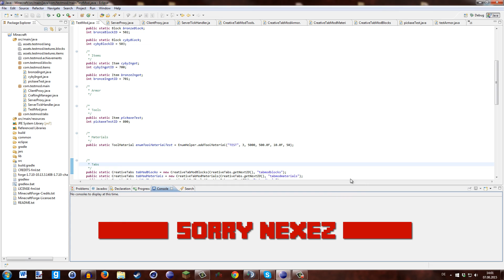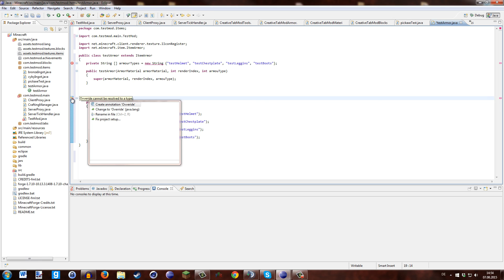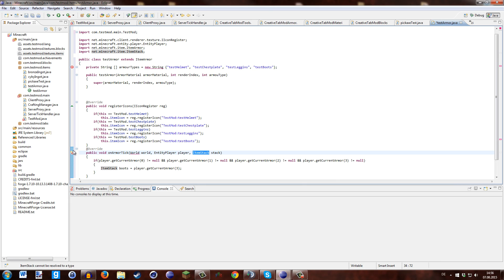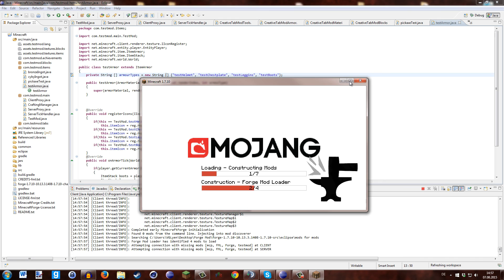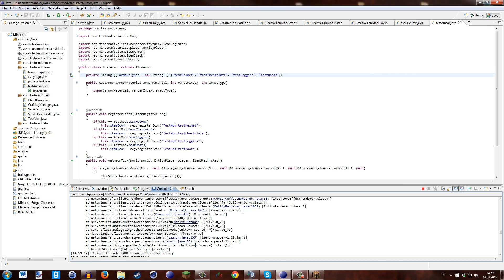[Forge Modding] Eigene Rüstungt erstellen #010 | Minecraft 1.7.10 [Deutsch] [HD]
Folge 010:  Eigene ~Rüstung~ erstellen
Hier erfahrt ihr wie ihr eure eigene ~Rüstung~ mit Forge programmieren könnt.

Mehr solcher Videos findet ihr auf meinem Kanal.

Forge Modding | Minecraft | 1.7.10

Teamspeak 3
Adresse: vsp.teamspeak.de
Passwort: geheim

Hinterlasst einen Kommentar so dass ich weiß, ob es euch gefallen hat oder was ich noch verbessern sollte.